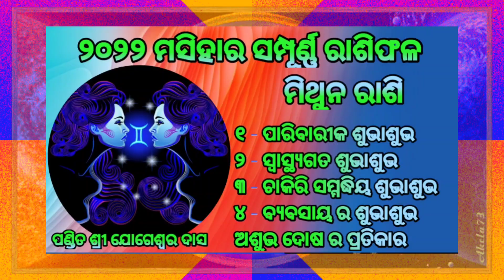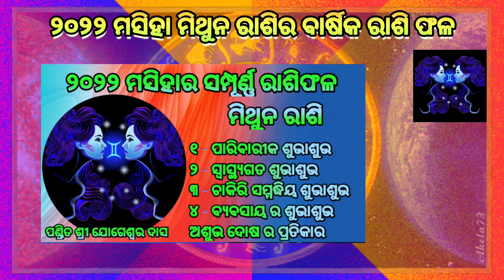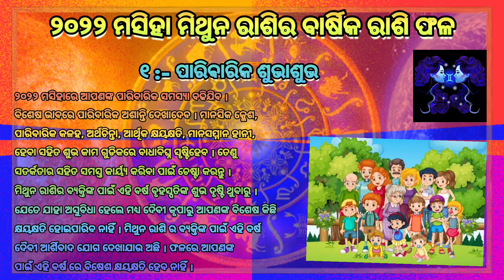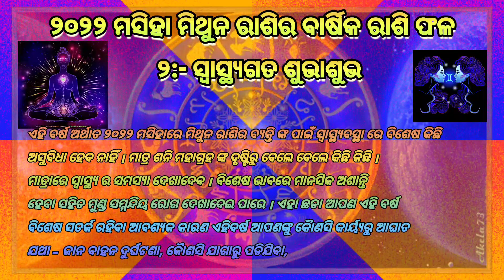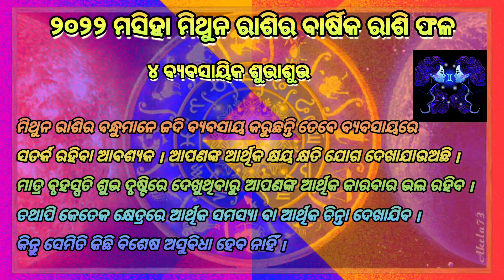Rashifal 2022 । mithuna rashifal 2022 । odia calendar 2022 । odia rashifal 2022 । @odia tips natural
ଆଜିର ଆଲୋଚନା ରେ ଜାଣିବା ମିଥୁନ ରାଶି ର ବାର୍ଷିକ ରାଶି ଫଳ ବିଷୟରେ ।

ଏହା ଏକ ଶିକ୍ଷଣିୟ ୟୁଟ୍ୟୁବ୍ ଚ୍ୟାନଲ ଅଟେ । ଏହି ଚ୍ୟାନଲ ମାଧ୍ୟମରେ ଆମେ ଲୋକଙ୍କୁ ଜ୍ୟୋତିଷ ଶାସ୍ତ୍ର, ବାସ୍ତୁଶାସ୍ତ୍ର, ରାଶିଫଳ ଓ ପଞିକା ସମ୍ମଦ୍ଧିୟ ଜ୍ଞାନ ର ପ୍ରଚାର ପ୍ରସାର ନିମିତ୍ତ  ବିଭିନ୍ନ ଜ୍ୟୋତିଷ ଶାସ୍ତ୍ର, ବାସ୍ତୁଶାସ୍ତ୍ର, ଓ ପଞିକାରୁ ବିଭିନ୍ନ ଟୀପଣି ସଂଗ୍ରହ କରି ଲୋକଙ୍କ ପାଖକୁ ପହଞ୍ଚାଇବା ପାଇଁ ଚେଷ୍ଟା କରୁଅଛୁ ।

              ଆପଣମାନଙ୍କୁ ଜଦି ଆମର ଭିଡିଓ ଭଲଲାଗୁଅଛି ତେବେ ଆପଣ ଆପଣଙ୍କ ପ୍ରିୟ ୟ୍ୟୁଟ୍ୟୁବ୍ ଚ୍ୟୋନଲ ଓଡିଆ ପାଞି ପୋଥି କୁ ସବକ୍ରାଇବ୍ କରନ୍ତୁ।

              ଜଦି ଆପଣଙ୍କୁ ଭଲଲାଗୁଅଛି କିମ୍ବା କିଛି ଶିଖିପାରିଲେ ତେବେ ଆପଣ ଆପଣଙ୍କ ସାଙ୍ଗ ମାନଙ୍କୁ ସେୟାର୍ କରନ୍ତୁ ଯାହାଫଲରେ ସେମାନେ ମଧ୍ୟ କିଛି ଜାଣିପାରିବେ‌ ।

             ପଣ୍ଡିତ ଶ୍ରୀ ଯୋଗେଶ୍ବର ଦାସ ଙ୍କ ଦ୍ବାରା ପ୍ରସ୍ତୁତ ।

                ବିଶେଷ ସୂଚନା

ଆୟୁର୍ବେଦ ସମ୍ମଦ୍ଧିୟ ଆଲୋଚନା ଯଥା ବିଭିନ୍ନ ଗଛ ମାନଙ୍କର ଔଷଧିୟ ଗୁଣ, ବିଭିନ୍ନ ରୋଗର ଘରୋଇ ଉପଚାର, ରୋଗ ମାନଙ୍କର ପରିଚୟ, ରୋଗ କାହିଁକି ହୁଏ, ରୋଗ କେତେ ପ୍ରକାର ଏହିପରି ଅନେକ ବିଷୟରେ ଯାଣିବା ପାଇଁ ଆପଣଙ୍କ ପ୍ରିୟ ୟ୍ୟୁଟ୍ୟୁବ ଚ୍ୟୋନଲ  ବୈଦ୍ୟ ଜିବନ କୁ ସବକ୍ରାଇବ୍ କରନ୍ତୁ ।👇👇👇👇

                     ( ଇତି )
               ଓଡିଆ ପାଞି ପୋଥି
                odiapanjipothi